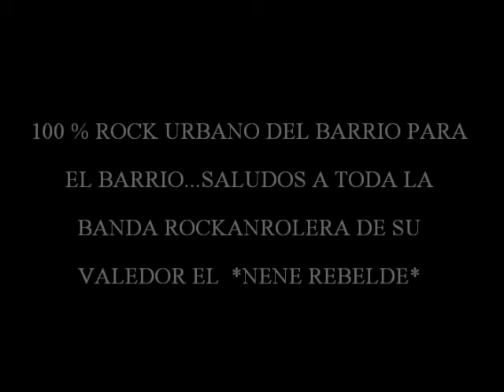SOL MAYOR *ASI COMO TU*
una gran banda